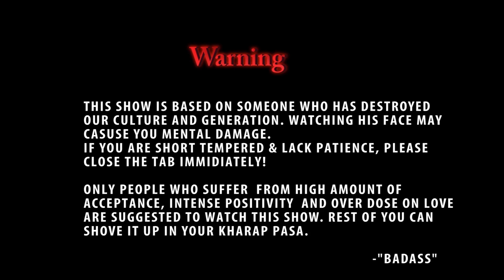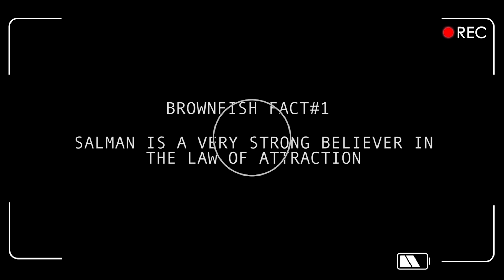WHO THE F@%K IS BROWNFISH? | S01E01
Finally, Salman Muqtadir is back with his very own reality show to answer your most asked question - WHO THE F@%K IS BROWNFISH? You have seen his content, talent, drama, spice and everything not-so-nice 🤪 This time, for a change, you get to look into Salman's life and enjoy his ride, every weekend on BOOM!
Long story short, he's the deshi Kardashian 😛

Click 🔔 to be the First one to see a New Video.

FOLLOW BOOM FOR MORE CONTENT!